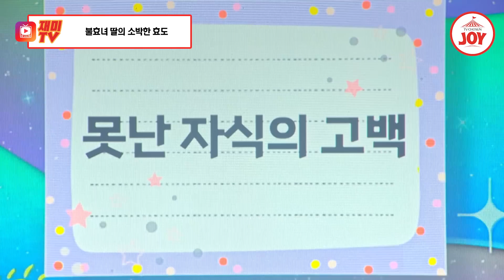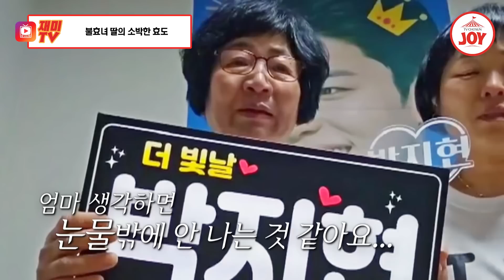[트랄랄라브라더스] 남편과 사별 후 딸에게도 찾아온 절망적인 소식! 그럼에도 모녀가 희망을 놓지 않을 수 있었던 박지현의 선물은? (TV CHOSUN 230712 방송)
끊임없는 불행 속에서도
모녀의 희망이 되어준 박지현의 기적같은 노래!